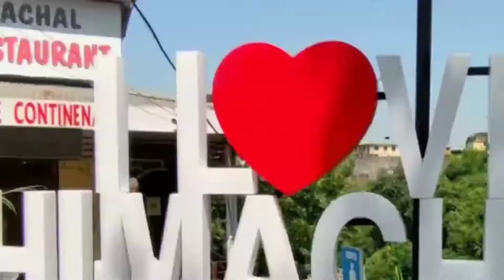I L❤️VE HIMACHAL. / song :-[kesa laga goriye pade da bsna] 🥰😘😊#..............shots.